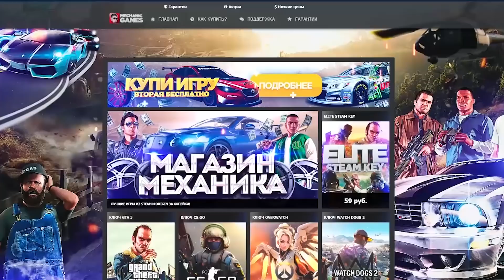ДПС ПОГОНЯ ЗА АВТОБУСОМ - ГТА 4 КРИМИНАЛЬНАЯ РОССИЯ